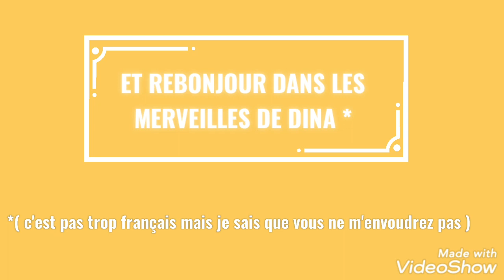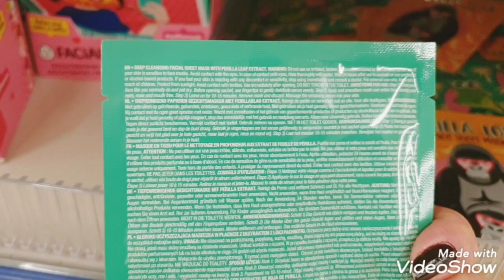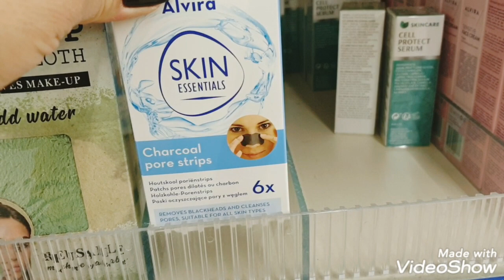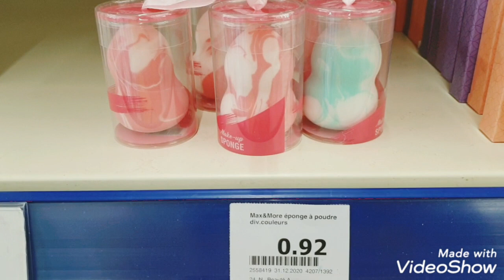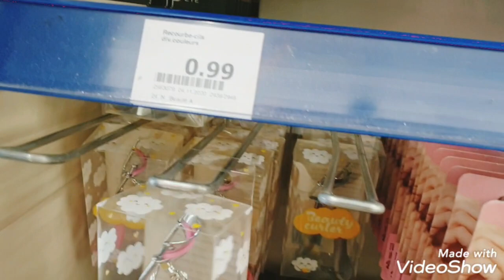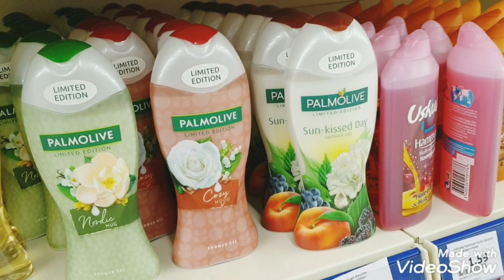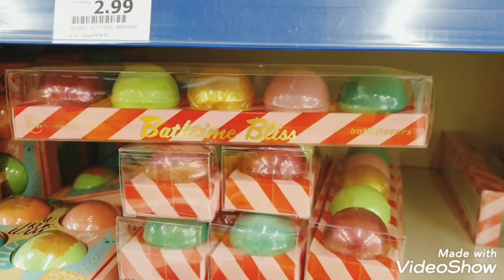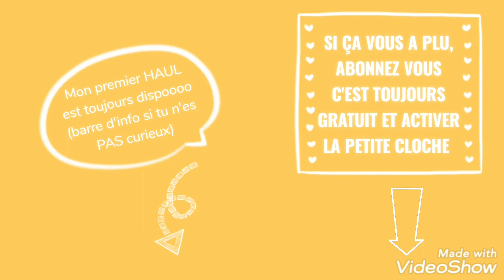ARRIVAGE D'ACTION DU 04 JANVIER 2021 - SPÉCIAL BEAUTÉ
☆ SUIVEZ MOI ☆